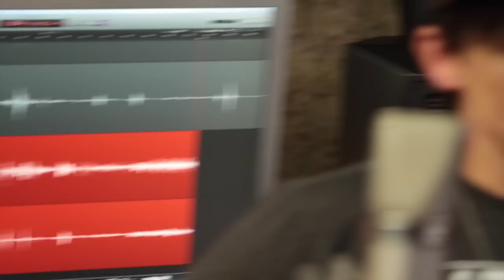EC Sessions Live - Michael Jackson - P.Y.T. (Everett Coast acoustic cover)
Everett Coast performing "P.Y.T." by Michael Jackson

Special thanks to Ron Levi for the use of this studio

Arrangement by Everett Coast
Audio engineered & mixed by Danny Byrne
Video edited by Danny Farrell & Josh Misko